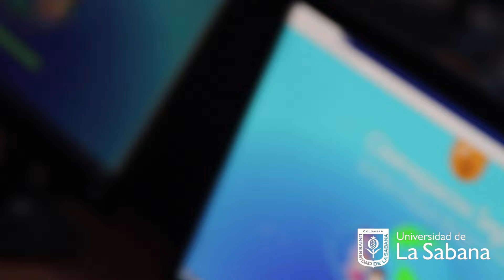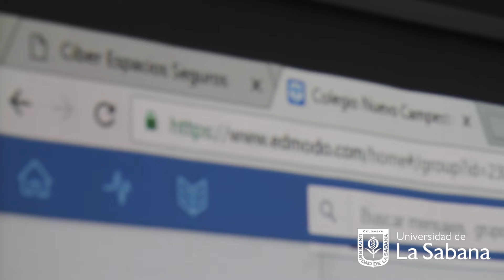Ciber Espacios Seguros - Intervención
En el Colegio Nuevo Campestre inició el plan de intervención del proyecto, liderado por las doctoras Cristina Hennig y Liliana Cuesta.